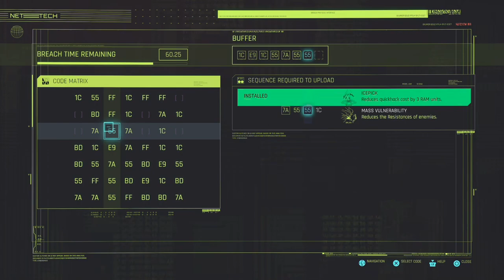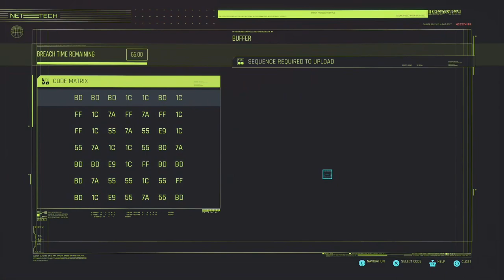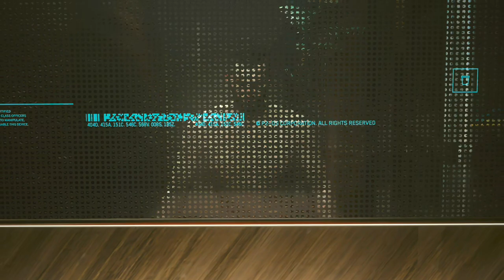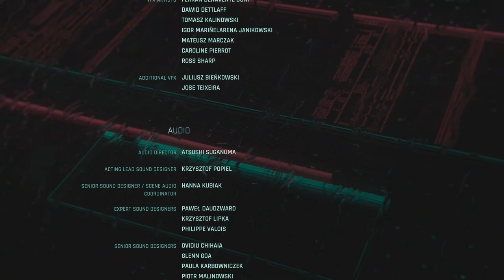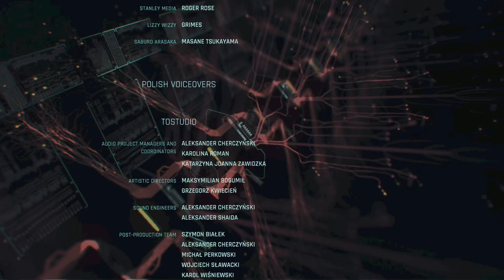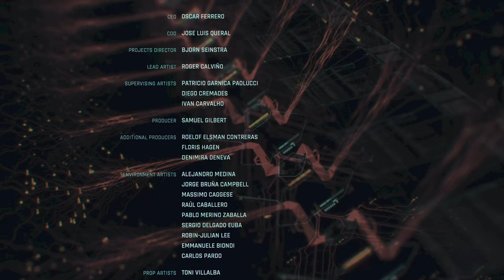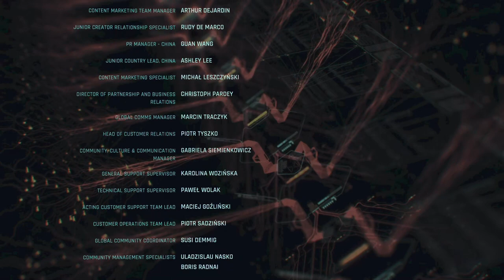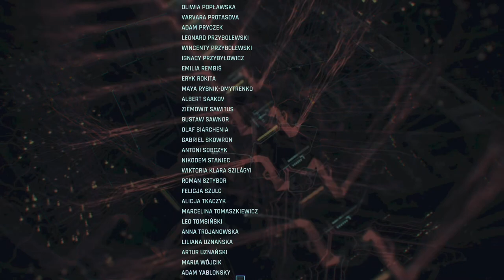Cyberpunk 2077 - Part 26: Better look elsewhere if you're easily offended, Choom.